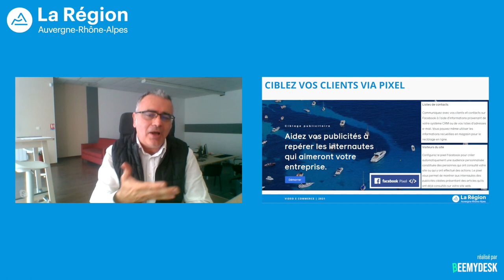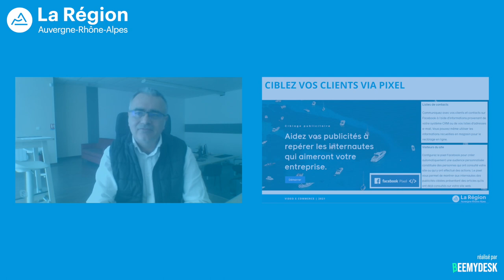Comment puis-je faire la promotion de mon commerce ou de ma nouvelle collection avec Facebook Pixel